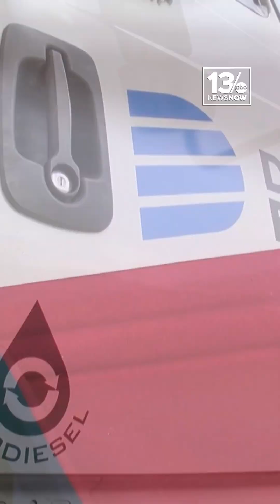Subsea cable manufacturer for offshore wind farms coming to Chesapeake, Virginia #757